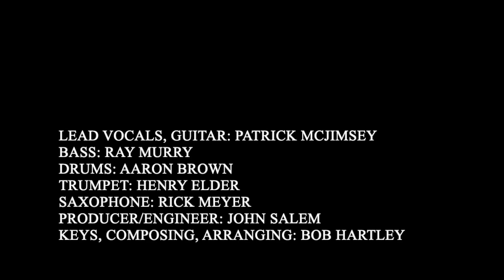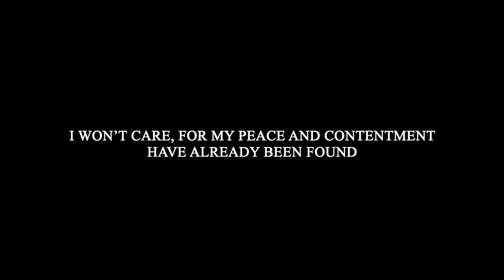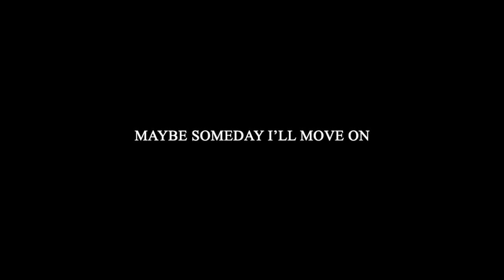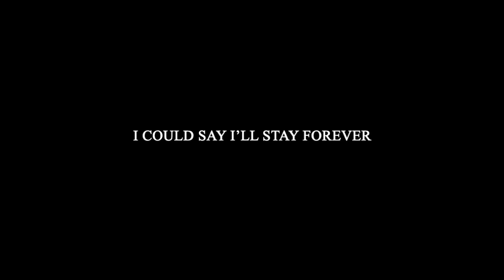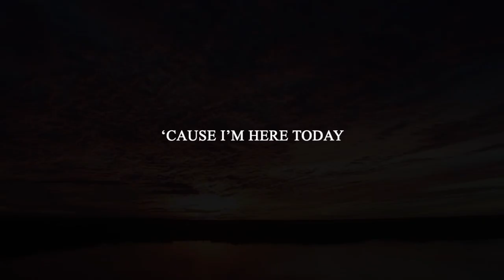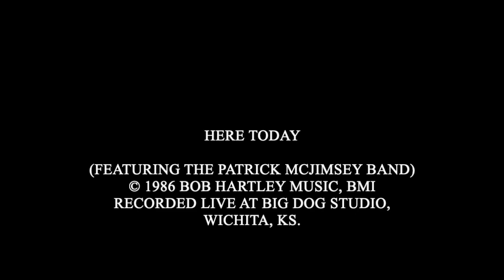Here Today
(featuring the Patrick McJimsey Band)
Recorded live at Big Dog Studio,
Wichita, Ks.

Lead vocals, Guitar: Patrick McJimsey
Bass: Ray Murry
Drums: Aaron Brown
Trumpet: Henry Elder
Saxophone: Rick Meyer
Producer/Engineer: John Salem
Keys, composing, arranging: Bob Hartley

An existential ballad that Patrick really made his own. I wrote this just before the band traveled west for a nine-month sojourn in the wilds of Sacramento, California.

At this time in downtown Wichita, Sheldon Coleman’s Big Dog Studio was just being completed, and this recording date served as a convenient trial session for all concerned. John Salem was getting everything off the ground in good form. I still have some stray memories of this session: The piano sound wasn’t bright enough, so at the last minute we midi’d a second keyboard up and dialed it in for some top end. I remember not having an extra stand for the second keyboard so it stood upright, leaning against the wall. Rick’s sax was in bad shape that day; you can hear a slight flub around the 4:05 mark.